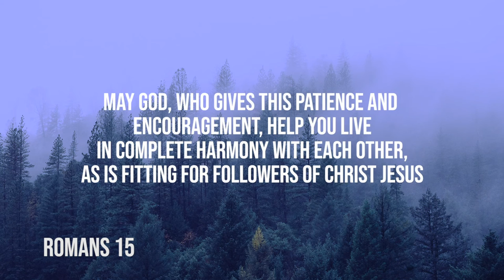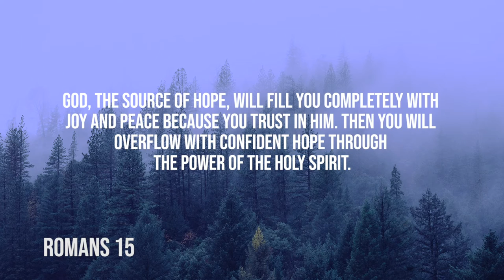Daily Devotion | Pastor Neil Spencer | Tuesday, August 25, 2020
Many times, the key to what you're looking for is where to find it.  In today's devotion, Pastor Neil encourages us to look to the Lord.  He's the source of all things that are good.